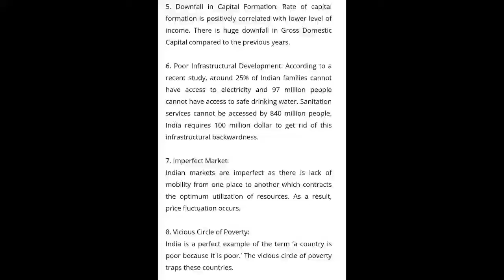C117 Question no 3 ka Answer hai dekh lo | du sol answer today | Delhi University